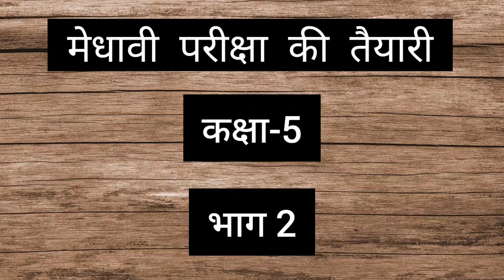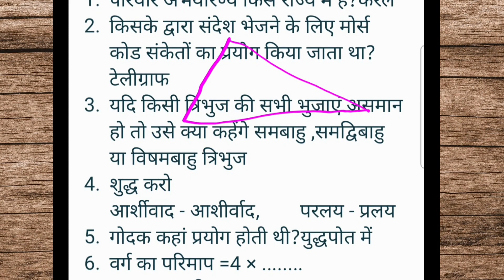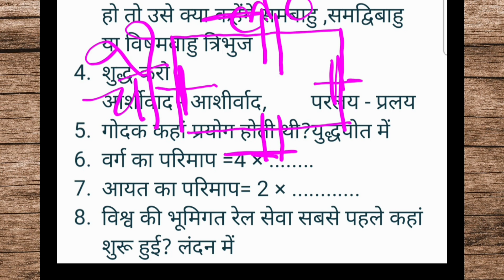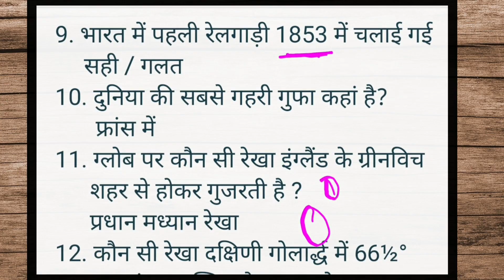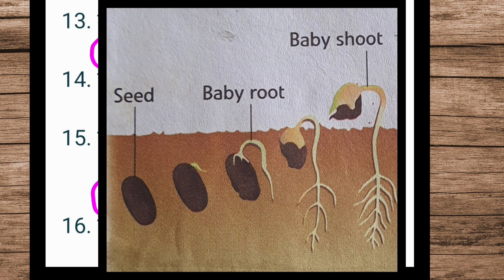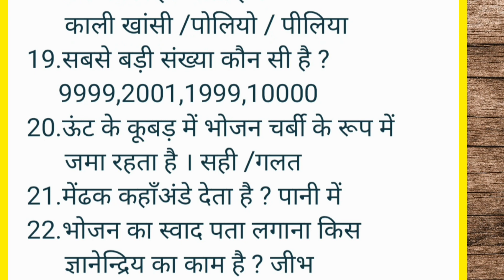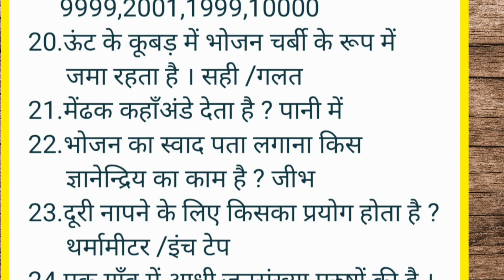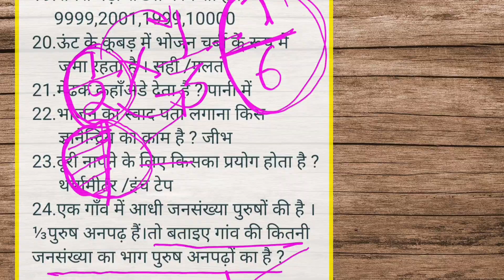Class 5 Medhavi Important Questions Part 2 | कक्षा 5 मेधावी परीक्षा मुख्य प्रश्न भाग 2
कक्षा 5
विषय: मेधावीप्रश्न पत्र भाग 2